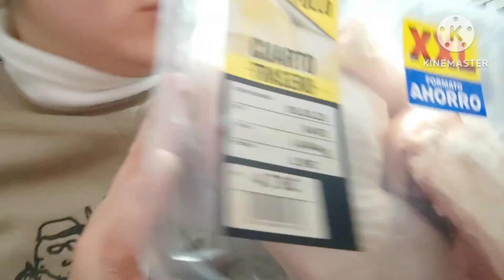Nuestra tarde del lunes .